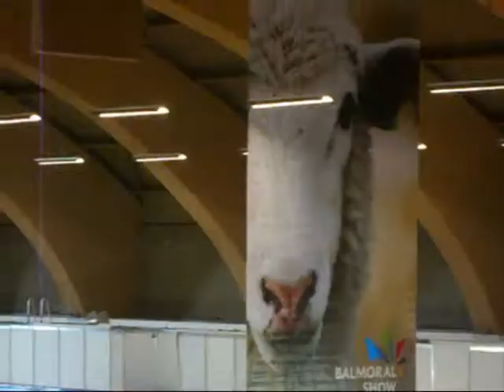Balmoral Show 2010 - Part 2